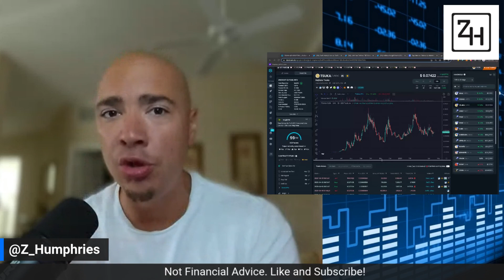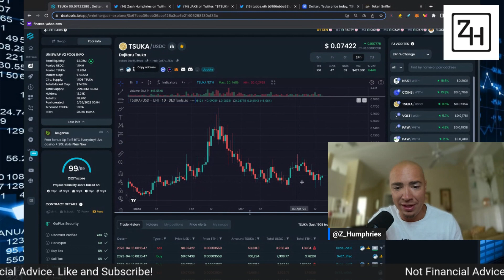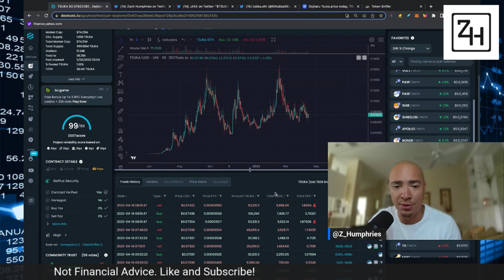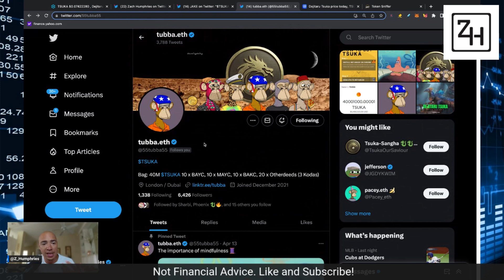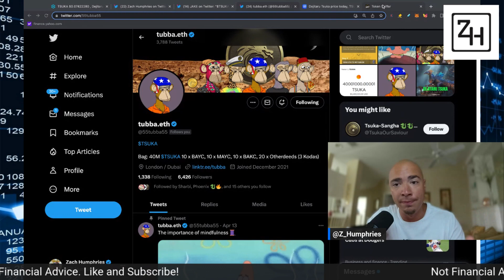CAN TSUKA PULL A SHIBA INU TYPE RUN?